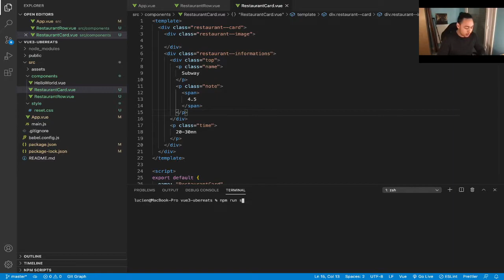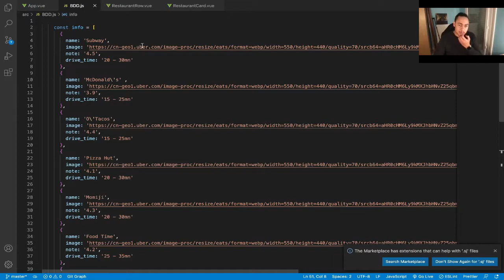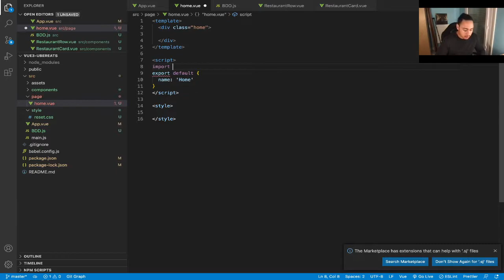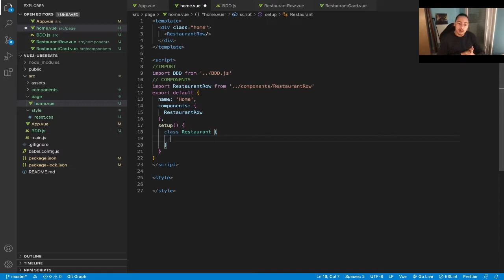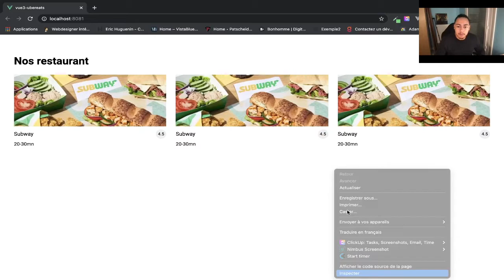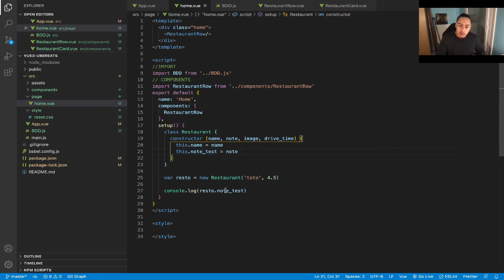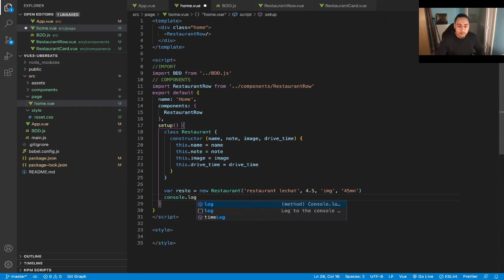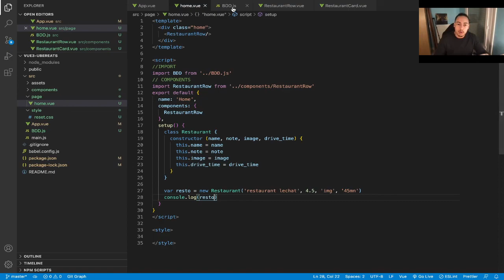#4 APPRENDRE VUE JS 3 EN CODENT UBER EATS: CLASS ES6 ET SETUP🔥🔥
Hello World !
On se retrouve aujourd'hui pour la quatrième video, ou on apprend vue js 3 en codant uber eats !!!

▶︎ ME CONTACTER